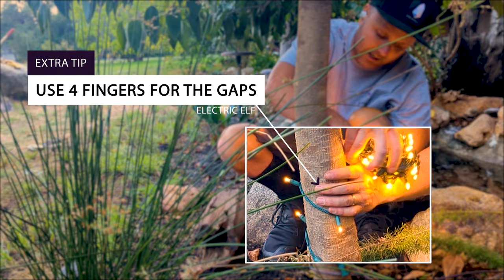Trick To Hanging Lights In An Outdoor Tree For Christmas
7 Simple Steps Show You How To Install Lights On An Outdoor Tree For Christmas. This is how you can create the perfect outdoor tree wrapped with string lights.

It's HERE!
Christmas Light Installation Service
We professionally hang your lights so you get the cozy glow of Christmas without the hassle.

Save Time
Feel Cozy & Nostalgic
Make Your Family & Neighbors Smile

We Service:
Scotts Valley, CA
Pasatiempo, CA
Santa Cruz, CA
Los Gatos, CA